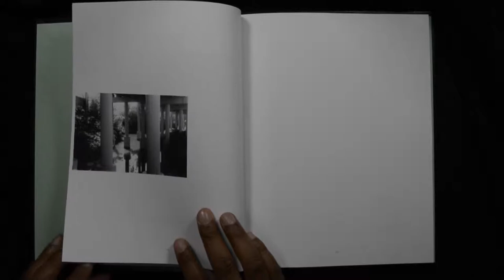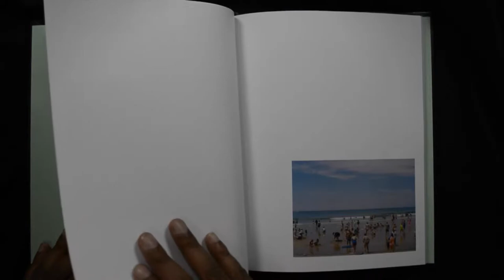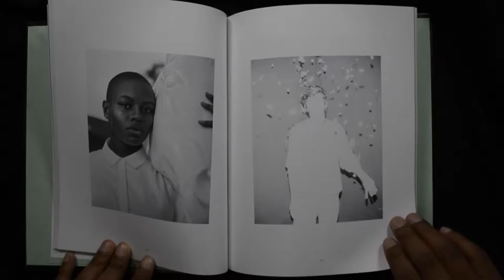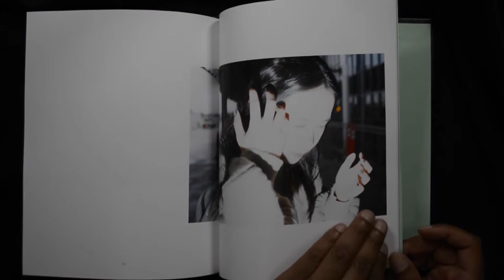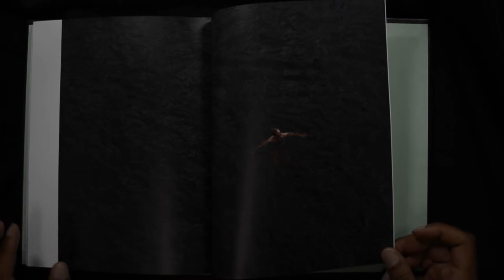Draft 15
Released in 2018, Draft 15 was edited by: Eric Foelsch, Maridelis Morales, Anabelle Plaza, and Taryn Ward.

The following artists are included in this edition: Adrian Ababovic, Christopher Beitz, Vincent Betty, Noah Bogusz, Alaina Bradshaw, Savannah Cid, Gwendolyn Davies, Danielle Del Plato, Alexa Forberg, Elkin Jaramillo, James Kane, Shayna Kiblin, Evan Maloney, Meghan Marin, Joesph Matty, Lloyd McCullough, Leah Monsour, Rebeca Posadas Navas, Lily Nevins-Perle, Andrew palmer, Alexandra Pasquale, Emily Patten, JuliAnna Pattino, Claudia Paulson, Laura Randall, Joseph Ressler, Jessica Rohl, Jaemi Rowe, Alex Schlecter, Elizabeth Soufleris, Grace Spencer, Jade Thiraswas, Vanessa Vargas, and Tia Weiss.